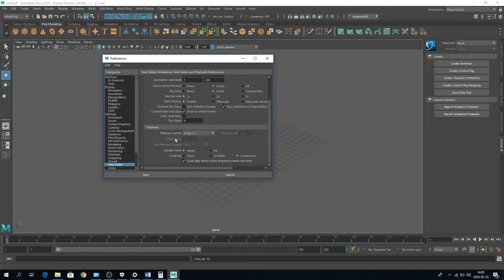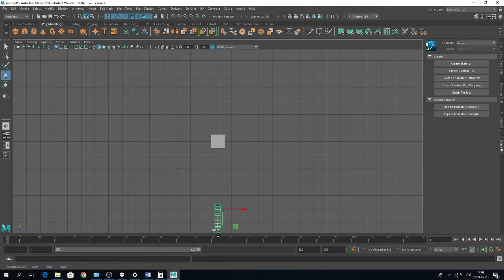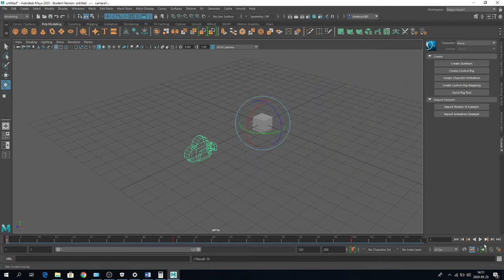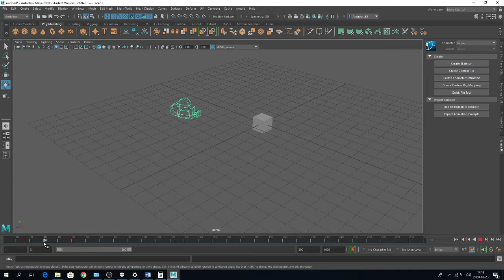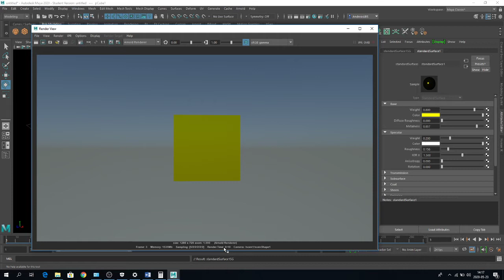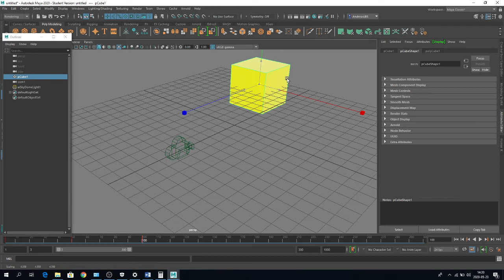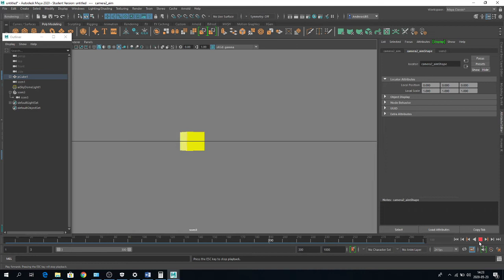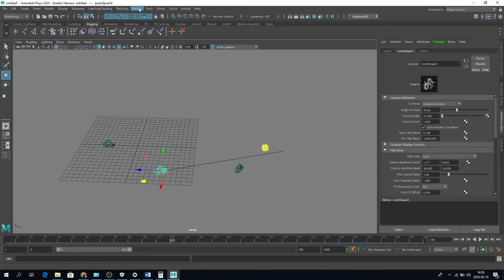Maya 2020 - Animation - kamera - keyframes - sequence rendering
videon visar hur man jobbar med keyframes, graph editor, kameror och hur man "sparar sin film" genom sequence rendering
00:30 - Hur man skapar en kamera
01:25 - Animera kamera
03:04 - Flytta pivot på kamera för att rotera runt ett objekt
03:59 - Graph editorn
06:10 - Timeline, markera, flytta, stretcha, kopiera keyframes
08:25 - Spara filmen (sequence rendering)
11:25 - Beräkna renderingstiden (OBS: visar beräkningen att det kommer ta för lång tid, prova sänk kvaliteten på renderingarna.
15:30 - Få en kamera att följa efter ett objekt (parenting)
16:50 - Få en kamera att alltid titta mot ett objekt (camera and aim)